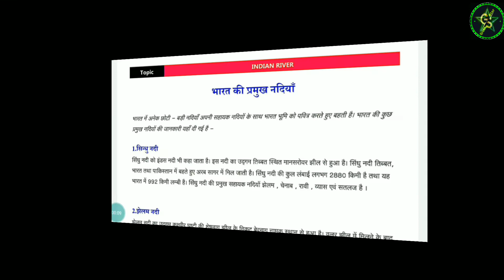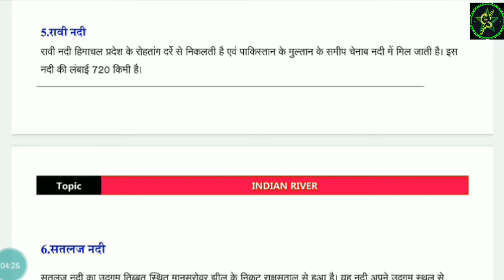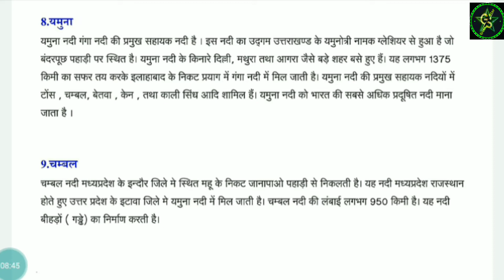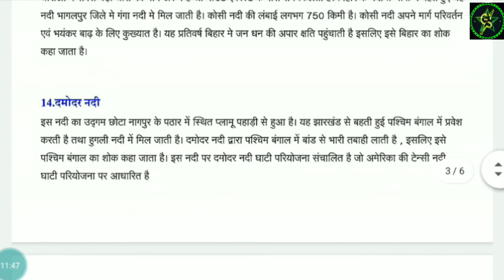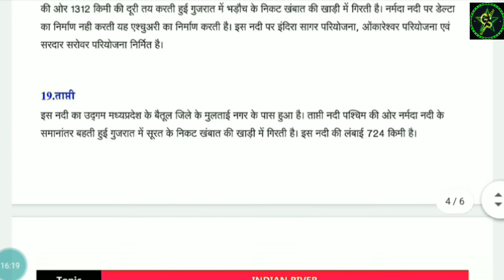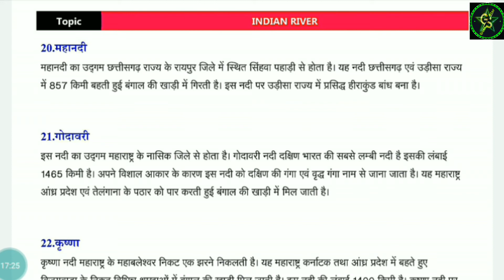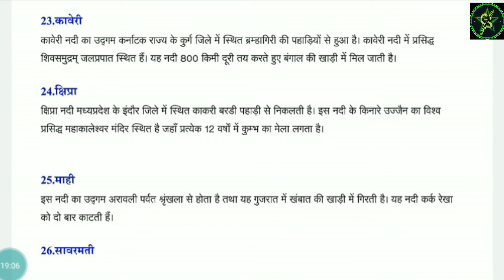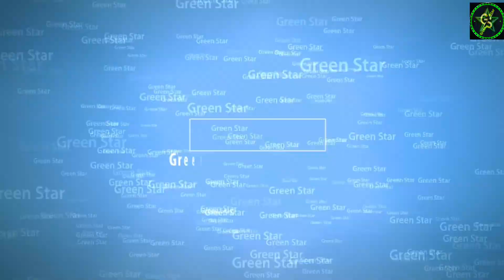India GK भारत की प्रमुख नदियाँ के नाम || Most Important Rivers of India Name ||All Competitive Exam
India GK भारत की प्रमुख नदियाँ के नाम || Most Important Rivers of India Name ||All Competitive Exam,SSC,CGL,HSSC,HPSC,HCS, Railway, Banking

GK भारत की प्रमुख नदियाँ के नाम India River Name All Competitive Exam
Mahabir Sir
Green Star